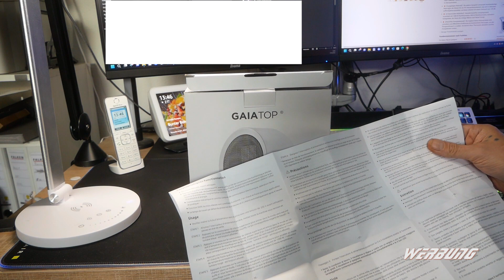GAIATOP 1000 Watt Elektro PTC Keramik Heizlüfter, 3 Leistungsstufen Review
3 Leistungsstufen Heizlüfter Energiesparend Leise Schnelle, 1000W Heizen Automatische Abschaltung Sicher Heizluefter für Wohnzimmer Büro
über Amazon Kaufen:
🔵"X"GAIATOP Elektro Heizlüfter

🔵 Mein Haupt-Systeme
Kategorie
Wissenschaft & Technik
Lizenz
Standard-YouTube-Lizenz